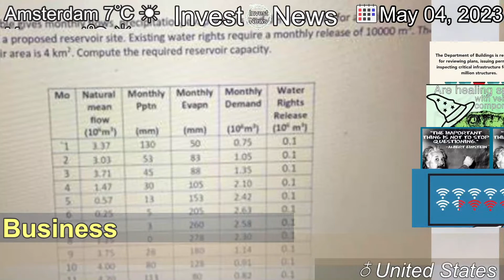[Latest]The two wildcards that could decide what happens next to interest rates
[Contents]
The critical question flowing from the latest US Federal Reserve Board hike is what the next move is for interest rates. A pair of volatile issues will help dictate the answer.